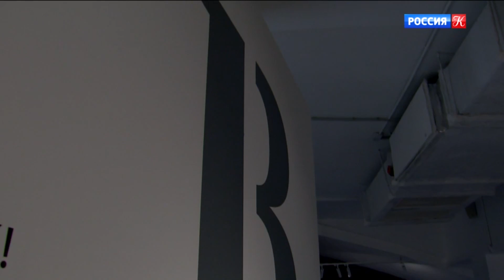Василий Кузнецов, директор музея "Новый Иерусалим", рассказал о выставочном проекте "Азбука шедевра"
Директор музея «Новый Иерусалим» Василий Кузнецов в новом интервью для Телеканал "Россия-Культура" рассказал о новой выставке «Азбука шедевра», которая открылась 18 декабря.

Выставочный проект «Азбука шедевра» – самый масштабный за все годы существования музея. Экспозиция объединяет более 120 работ русских живописцев из 30 российских региональных музеев.